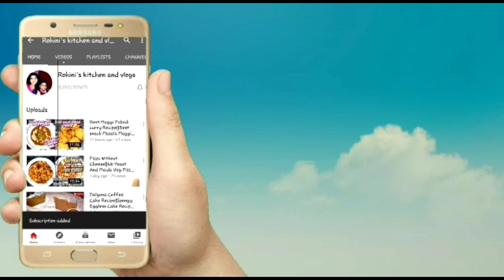Semiya Kesari Recipe In Telugu | సేమ్యా కేసరి | Semiya Kesari Recipe With Perfect Measurements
Hai friends this is Rohini and I would like to share my simple and quick Recipe for semiya kesari Recipe In Telugu in this video.

Rohini.